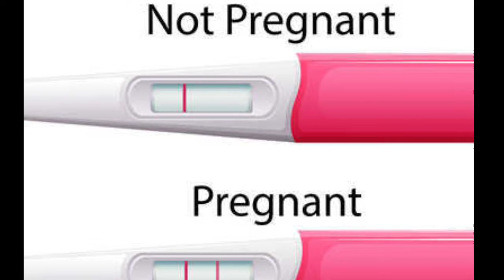Pregnency Test at Home in Hindi घर पर कैसे जाने की आप प्रेगनेंसी है/घर पर गर्भवस्था का परीक्षण !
Hi.

Hello, Friend aj ke video me Pregnency Test at Home in Hindi घर पर कैसे जाने की आप प्रेगनेंसी है/घर पर गर्भवस्था का परीक्षण Ke Bare bare me Puri Jankari De ge  to Video Ko Pura Jarur  Dekhe Or Channel Ko Subscriber Karna Na Bhule ..

@Prime Mom  @Reshu's Vlogs @Tandurust Jeevan  @Sehat Jyoti